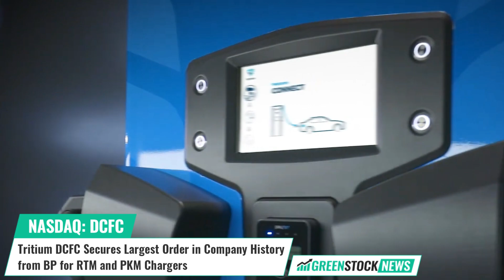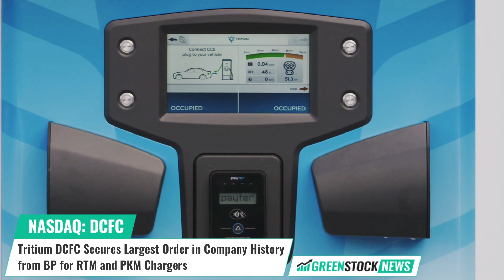Tritium DCFC ($DCFC) Secures Largest Order in Company History from BP for RTM and PKM Chargers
Tritium DCFC (NASDAQ: DCFC), a global leader in DC fast chargers for electric vehicles, announced that BP, one of the world's leading energy companies, has placed the largest ever order from a single customer in Tritium's history.

BP plans to install chargers for fleets and the general public in the United States, the United Kingdom, Europe, and Australia as it expands its EV charging business, BP pulse.

Tritium is supplying the chargers for BP pulse as part of a multi-year contract between the two companies, announced in April 2022, for chargers and related services to support BP’s growth in electrification.

BP's order includes a mix of Tritium’s 50kW RTM and 150kW PKM chargers. Tritium’s high-powered and modular 150kW PKM charger leverages a pool of shared power to deliver higher charger availability and power output, through Tritium’s innovative micro-grid design.

Tritium CEO Jane Hunter stated: “Tritium envisions a world in which fast EV charging is everywhere. We’re grateful to the BP team for their order and look forward to working together to support BP pulse as they build a reliable, accessible fast charging network around the world.”

Founded in 2001, Tritium designs and manufactures proprietary hardware and software to create advanced and reliable DC fast chargers for electric vehicles.

Shares of Tritium DCFC trade on the NASDAQ under the ticker symbol DCFC.